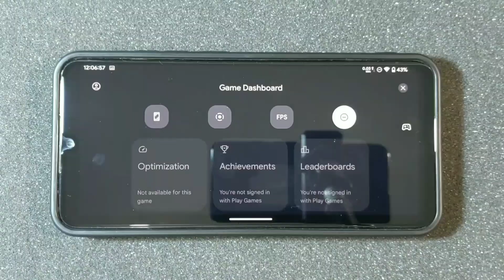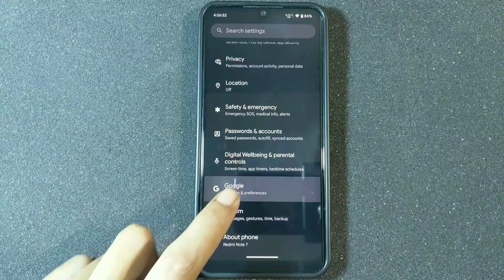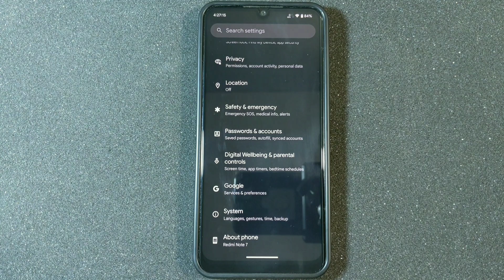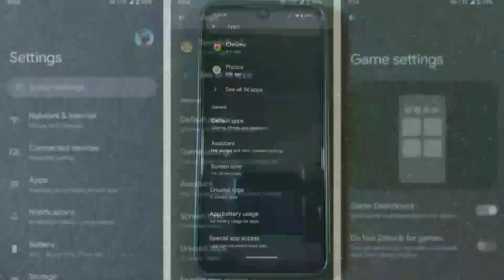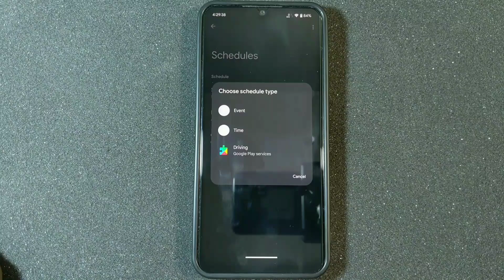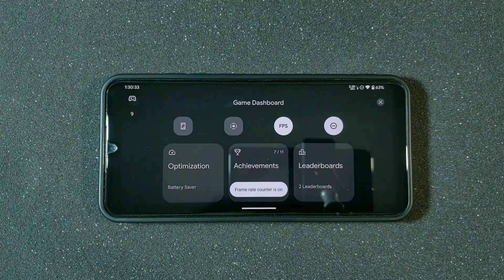4 Cara Mengaktifkan Game Dashboard Di Android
4 Cara Mengaktifkan Game Dashboard Di Android